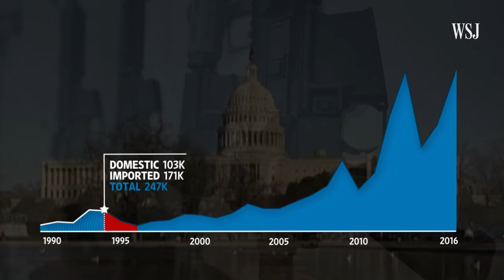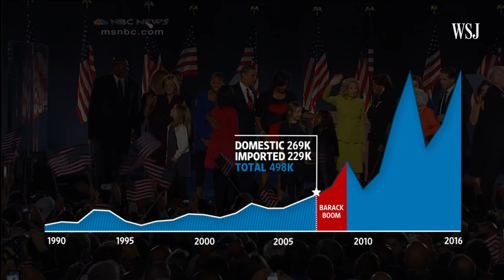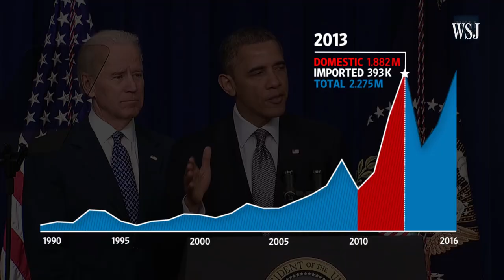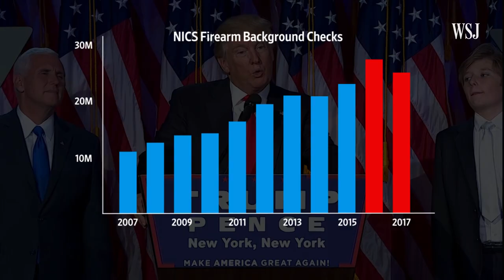From Barack Boom to Trump Slump: Demand Slows for AR-15-Style Guns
For years, AR-15-style semi-automatic rifles have been one of the biggest drivers of growth for the gun industry. But the election of President Donald Trump has triggered an unexpected response: A slump in demand. Photo credit: Patrick T. Fallon for The Wall Street Journal